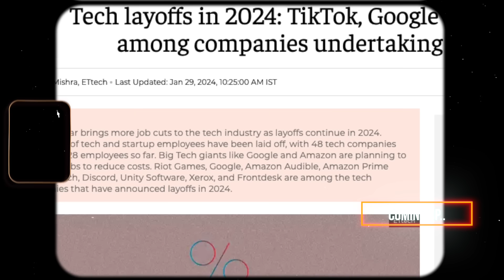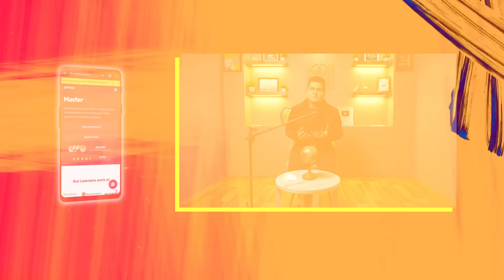The Reality Of Tech Jobs in 2024 - When Layoffs Will End? Job Market In 2025 | Technical Suneja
In 2022 2.5 lakh people were laid off 😥
In 2023 around 1.65 lakh people were laid off😥
In 2024 till now almost 5000 people got laid off😥
We have covered the following points in the video:

📍Can Final Year Students grab a good Job in 2024?
📍 When will Mass Hiring Companies start Hiring Students in 2024??
📍Why there are more layoffs in Product Based Companies as compared to Service Based
📍 What are Business Units and the Importance of Business Units in these layoffs
📍 Negativity Spreads faster as Compared to Positivity
📍 Importance of Strong Mindset During Tough Times

🚀  Checkout Technical Suneja Clips Channel:  @TechnicalSunejaClips

🚀 Explore the World of Software Engineering with Me!

CHAPTERS ⭐

00:00 Coming Up
00:23 Insights ⭐
00:50 Welcome Introduction
02:26 2024 में Layoff का Scenario क्या है भारत में?
03:02 Mass Hiring कब शुरू होगी?
03:58 Believe in Yourself
05:10 Business Units का महत्व Layoffs मैं
06:01 Service Based Companies में Layoff नहीं होने का कारण
06:44 सारी Companies अच्छी हैं
07:20 Strong Mindset Important है
08:25 Negativity जल्दी फेलती है
10:23 Conclusion